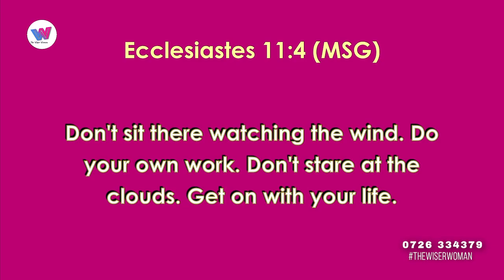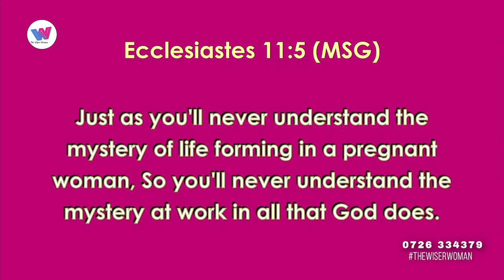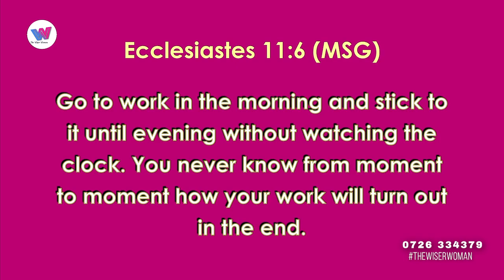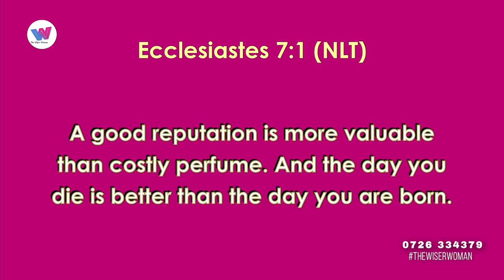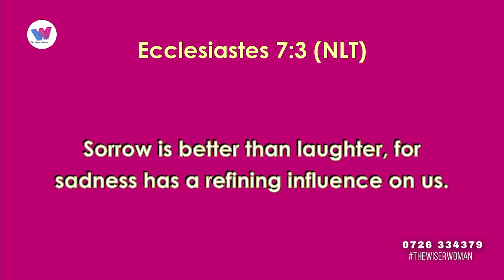The Wiser Woman - Time Pt. 3 - Jayne Favour